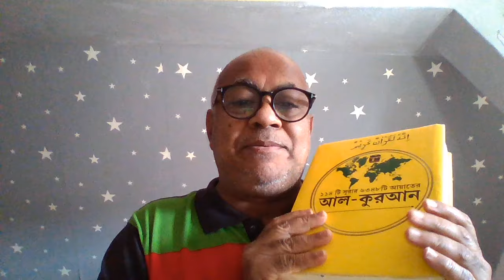আল্লহ তায়ালার কমান্ডকে অমান্য করে মুহাম্মাদুর রাসুলুল্লহর প্র্যাকটিস অমান্য করে এমাম সেলিম কি বলছেন